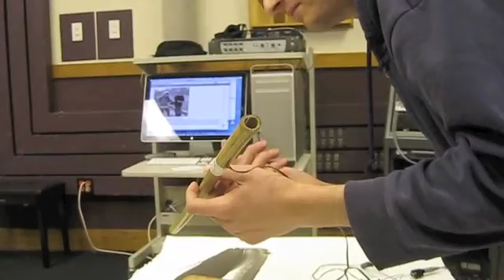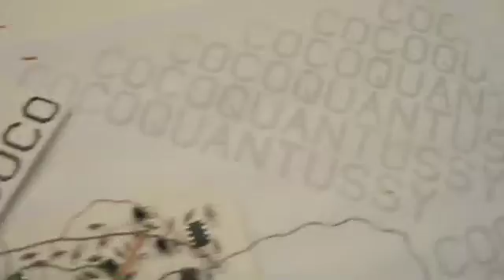COCOQUANTUSSY TV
Behind the scenes prototyping the new COCOQUANTUS.
Using a cocostuber, and various bamboo, japanese knotweed, and stones from the river to make demonstration "tubular" sounds.
The culmination of many hours of wiring, a prototype of the "COCOQUANTUSSY" a special, one-off paper circuit that demonstrates the unusual "rambrain" properties of this special configuration of the pentagram.  Each petal uses a 4052, 4013, and opamps.
The "COCOQUANTUSSY" is a gift to the TIMARA department, a final project down here, late night in the studios, where this video was filmed.
COCOQUANTUSSY is 2 B framed in a box, hung by the talbert station, where you can listen to it on the monitors there.  It takes a 9 Volt battery.  It is circuit bending itself even when you are not touching it, which will be fixed in the final "market" version by CIAT-LONBARDE, by using cleaner capacitors, so it circuit bends only with light touches by the palm.  Nevertheless, this poster COCOQUANTUSSY does demonstrate that the COCOQUANTUS effect does work and it is worthy of integration with the COCO modules, which are 8 bit digital delays.  Cheerio
2011